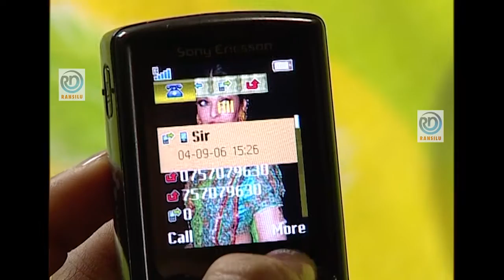Paba | Episode - 397 | පබා | Ransilu